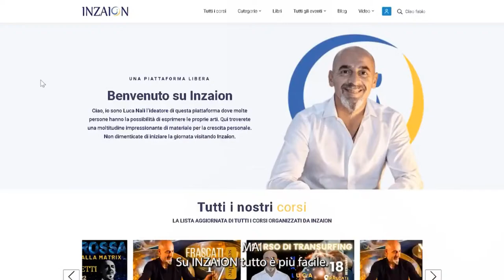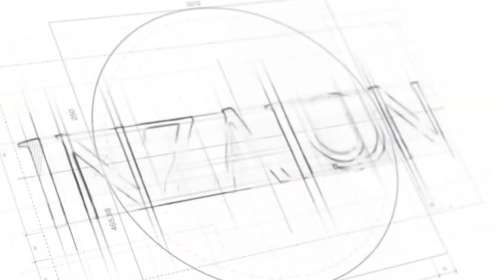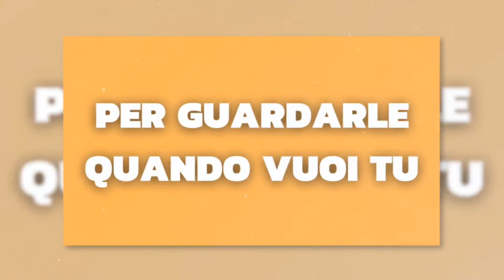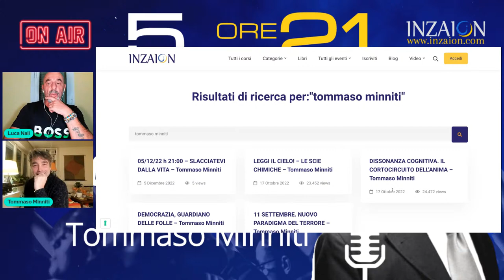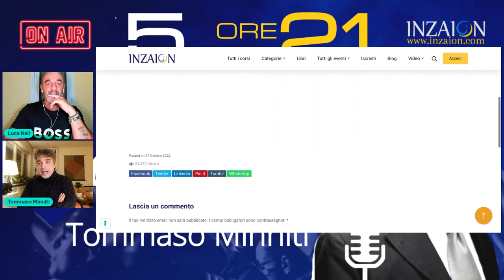SLACCIATEVI DALLA VITA - Tommaso Minniti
Allacciàti alla macchina del nostro tempo sarà lo schianto. Forse siamo ancora in tempo a slacciarci e a scendere in corsa; farà sempre meno male che non impattare sul muro del "diritto alla moda e all'eleganza" per piccoli vermi riscattati al mercato della caccia e pesca; il muro delle devianze di tecnocrati che passeggiano indenni con la finestra di Overton in mano; il muro della scoperta senza limiti.  Ancoràti alla folle corsa da obiettivi illusori e prospettive false, solo all'ultimo istante avremo chiaro il limite invalicabile e saremo dentro un impatto mai visto. È ora o mai più che va detto:  la verità è un valore assoluto, è una via poco trafficata, dove il venerdì non è nero di disperazione, ma rosso di sangue e il sangue altrui ci potrà giustificare fino all'ultimo istante dall'impatto. Così intendo slacciarmi, sapendo che tutti possono farlo da ciò che verrà, intimamente, oltre il rogo che stanno preparando di tutte le nostre care cose inutili.

ASSISTENTE PERSONALE
Vera Andreoni

Daniela Paluan

Giorgia Radin

Simona Cabiaglia

1 PRESENTATRICE E GESTIONE LIVE
Valeria Andrian

2 PRESENTATRICE E GESTIONE LIVE
Ilaria Paolicchi

Fabio Pilotti

Sonia Cabiaglia

DISEGNATORE
Raffaele Tarallo

DISEGNATORE
Alessandro Marelli

INSERIMENTI SOCIAL
Sara Gozzi

WEB DESIGNER
Diego Biancone

TECNICO WEB
Luca Gerosa